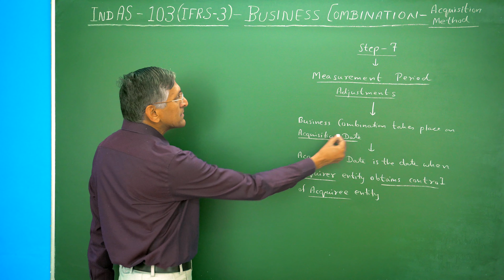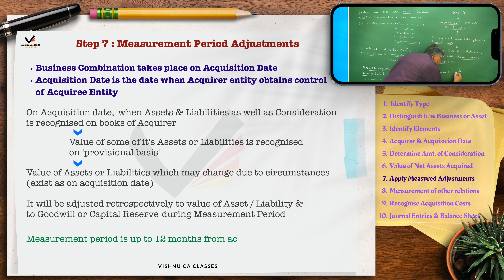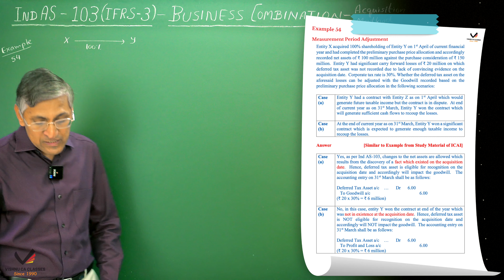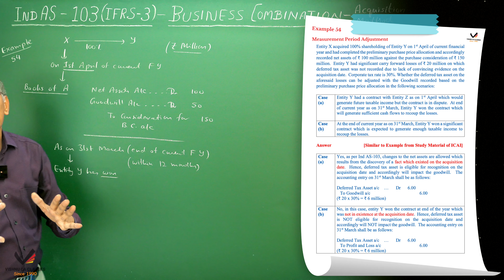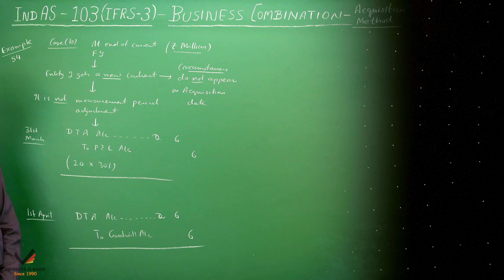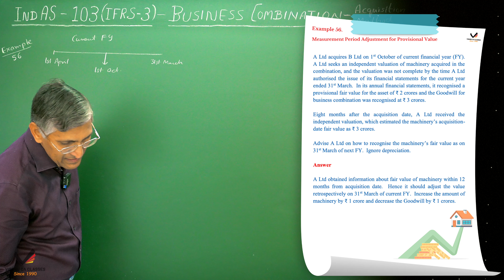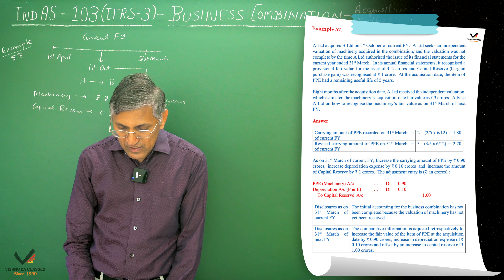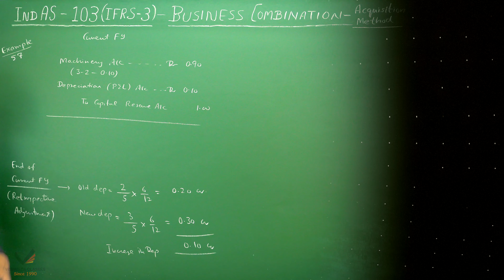Measurement Period Adjustments | Step 7 | Ind AS 103 | Business Combination | CA Final FR | IFRS 3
Welcome to our YouTube video on Ind AS 103/IFRS 3, where we delve into the fascinating world of business combinations. Whether you're a finance professional, a student, or simply curious about accounting standards, this video is designed to demystify the concepts and methods associated with business combinations under Ind AS 103/IFRS 3.

Throughout the video, we'll use practical examples and case studies to illustrate how these concepts and methods are applied in real-world scenarios. We'll also highlight the key differences between Ind AS 103 and IFRS 3, enabling you to navigate the complexities of global accounting standards effectively.

Topic     : Ind AS 103 : Acquisition Method Step 7 : Measurement Period Adjustments
Subject : Financial Reporting (FR)
Course  : CA Final

0:00 - Intro
0:30 - Retrospective Adjustment
5:06 - Prospective Adjustment
7:23 - Example 54
15:14 - Example 55
18:48 - Example 56
22:16 - Example 57
27:24 - Outro